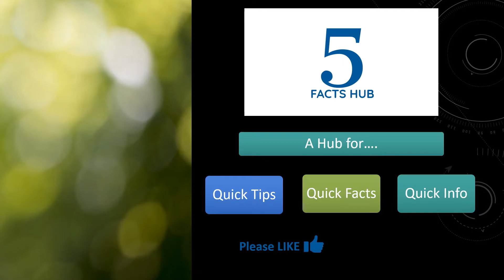5 Facts about Pears | 5 Facts Hub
5 Facts about Pears | 5 Facts Hub

5 Facts Hub will help you to find 5 Quick Tips, Info, Facts..!!